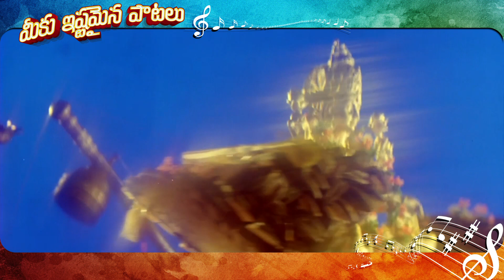తెలుగుపదానికి జన్మదినం సాంగ్ | Annamayya Movie Songs | S. P. BalasubrahmanyamIndian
Meeku Ishtamaina Paatalu, @MeekuIshtamainaPaatalu